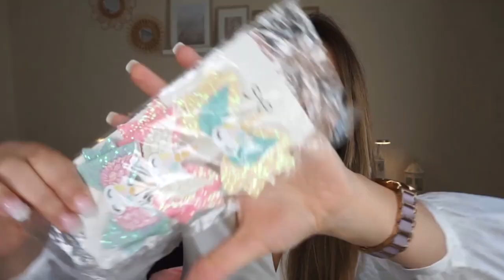HAUL 🎄 COMPRAS - SHEIN -DECATHLON-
1 pieza Funda de cojín sin relleno de terciopelo
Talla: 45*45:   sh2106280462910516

Anillo anual de madera DIY 1 pieza: shdisplay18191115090

18 piezas accesorio de pelo de niñitas con pompón con lazo: skhairac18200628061

Niños 2 piezas Sombrero Navidad de dos tonos: sc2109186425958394

Niñas 3 piezas Horquilla con diseño de unicornio: sk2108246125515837

Calcetines de bebé con pompón:   sksock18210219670

1 pieza raspador al azar con patrón de Navidad: sh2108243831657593

Funda para móvil con patrón de dinosaurio con Soporte empuje tire de mano: se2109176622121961

Pendientes largos con diseño de cadena:  sj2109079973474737

Funda de cojín sin relleno Navidad con bordado de letra: sh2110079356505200

Niñitos 2 piezas Sombrero con diseño de pompón: sc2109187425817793